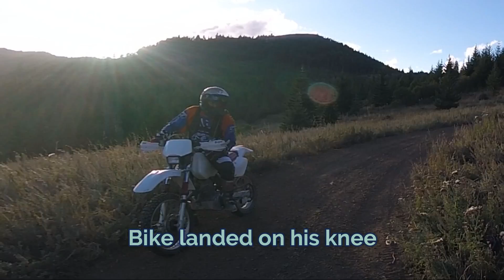Scaling Frost Mountain (Manastash Ridge, YZ250FX)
Frost Mountain has one of, if not the best view in the Manastash Ridge area. But to reach the top requires a lot of bike, balls, and a wee bit of skill. A two mile hill climb up a loose, rocky, and steep road, guards the summit from wood be adventurers.

As little as $1 a month gets you access to additional uncensored content and invites to join us on supporter only rides! Best of all, you’ll be joining our dirt riding family and helping to grow the channel, as all the proceeds (minus a few dollars to feed the Unicorn’s shoe addiction) will go towards improving our content through better equipment, bikes, and trips to exotic riding locales. I may actually even buy my kids some food with the money, if they stop pissing me off.

to sign up!

Go get some DMG swag! Shirts, hats, covfefe mugs and more!